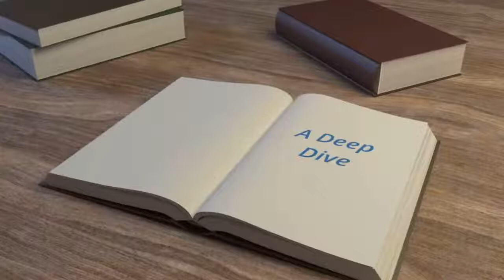e205 Interview with Frank Franiak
Join CJ Powers, Christine Crow, and Marty Jalove as they interview Frank Franiak about finding strengths in others.